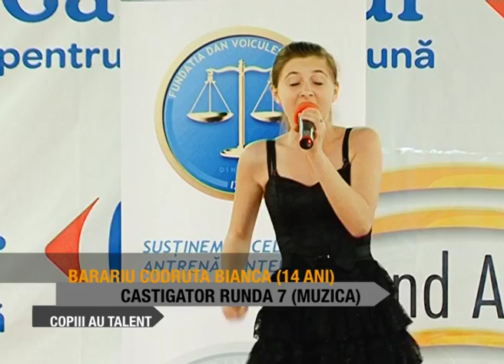Copiii au talent- runda 7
O nouă demonstrație de talent și curaj a avut loc vineri, la Mall Grand Arena. În fața juriului, format din Gabriela Ioniță -- actriță, Trisi Nicoleta Cristea- director FDVDR  și  Simona Onuțu -- actriță și profesor de teatru la școala de film Pygmalion, copiii si-au demonstrat talentul in diferite domenii.